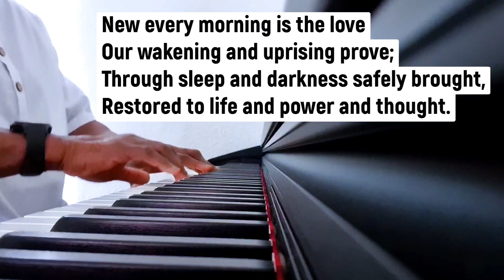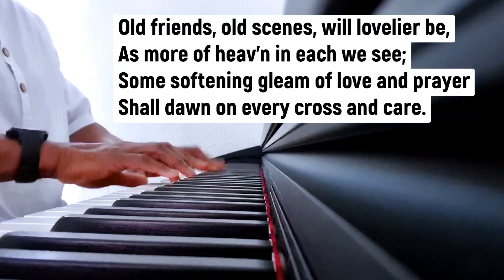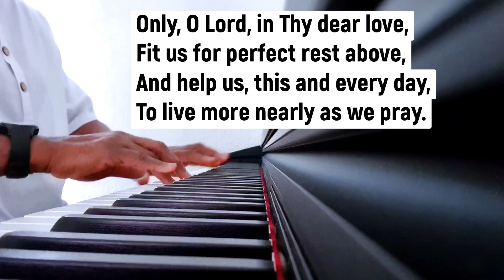New Every Morning is The Love / piano instrumental with lyrics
New Every Morning is The Love / piano instrumental with lyrics. A beautiful, old-time Christian hymn, here played on piano. Each piano sound comes out distinctly; a delight to listen to.

Your comments and views on the video are also welcome. Emmanuel